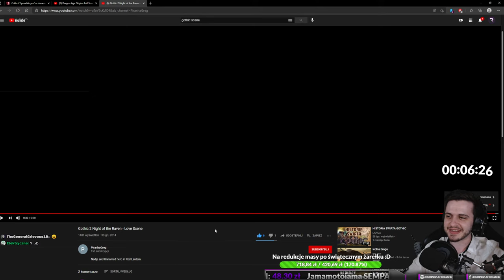🔴2#AKCJA OD SAMEGO STARTU! LECIMY DALEJ! - DRAGON AGE: ORIGINS!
♦Jeśli podoba Ci się to co robię możesz przesłać mi dobrowolną dotację♦

- Link do sponsorowania! Im więcej sponsorów tym więcej ekskluzywnych emotek i przywilejów!

♦Każda dotacja pojawia się na streamie! Jest to doskonała okazja do pozdrowień lub "reklamy" :D Ogromnie dziękuję za wszelką formę wsparcia, to dzięki Wam mogę pozwolić sobie na streamy w coraz lepszej jakości z coraz to fajniejszych gier!♦

SPECJALNE PODZIĘKOWANIA ZA WSPARCIE DLA:
SuDi❤️️
Kamil Sanik❤️️
Paulina❤️️
WWE Superstar❤️️
MichalS❤️️
Arbutrus❤️️
Peres PRS❤️️
Maciek Hankus❤️️
Palbo Pueblo❤️️
Wojciech Woliński❤️️
Kamil Niwczyk❤️️
YiSuS❤️️
Kamil Karcz❤️️
drex❤️️
Kristofer❤️️
Agnieszka Jak❤️️
Re4per❤️️
Sylwo❤️️
Łukasz❤️️
Remigiusz Szymichowski❤️️
Asakeded❤️️
Tulio❤️️
Kharnis 01❤️️
Toby❤️️
SnickeRovsky❤️️
TOKAR260❤️️
Fikajli❤️️
TheVadiV❤️️
Lee❤️️
Boh❤️️
Hayeshu❤️️
Mateusz Szcześniak❤️️
Leon Fila❤️️
Seweryn Tyszkiewicz❤️️
Mało znany Streamer❤️️
Lesław Burkiet❤️️
PanX❤️️
DISTRICT❤️️
MaxBase❤️️
mrwackyy❤️️
Erto Dragon❤️️
yohopysiek❤️️
Revo❤️️
Brony DruidLOD❤️️
Radziowy❤️️
Marski❤️️
Mattzio❤️️
Adam Adamek❤️️
KonraAdd96❤️️

FAQ:
-Robin kiedy Gothic, Wiedźmin, Skyrim itd?
-Będzie kiedy nagram.

-Robin, a może nagrasz serię z "tytuł gry"?
-Nie, jest to mało możliwe. Mam już dużo planów na przyszłe serie, jeśli masz jakieś sugestie zostaw je na moment, gdy sam o nie poproszę.

-Robin, mam coś dla Ciebie! (Pomysł, propozycję, sugestię)
-Wspaniale! Skontaktuj się ze mną na Facebooku, wiadomości prywatnej bądź na adres email podany na moim koncie w zakładce informacje.

-Robin, a jakiego masz PC?
-Całą specyfikację techniczną o moim kanale znajdziecie w zakładce informacje.

-Czy zagrasz w widzami?
-Tak, planuję zrobić specjalny stream na którym będziemy tylko wspólnie grać, o tym kiedy będę informować w przyszłości :D